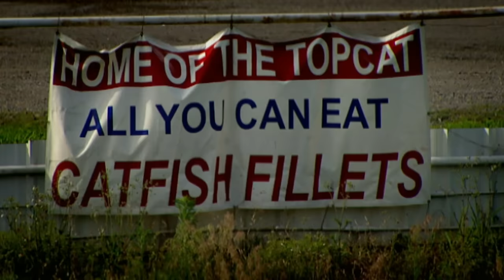Gordon Ramsay Tries Catching Catfish In Oklahoma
Gordon meets local champion Lee McFarlane, and is taught the way of noodle fishing to catch some catfish in a tricky Oklahoma lake.
From Gordon Ramsay's The F Word